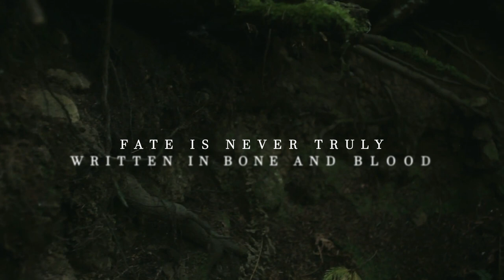A Light in the Flame by Jennifer L. Armentrout Book Trailer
The truth about Sera’s plan is out, shattering the fragile trust forged between her and Nyktos. Surrounded by those distrustful of her, all Sera has is her duty. She will do anything to end Kolis, the false King of Gods, and his tyrannical rule of Iliseeum, thus stopping the threat he poses to the mortal realm.

Nyktos has a plan, though, and as they work together, the last thing they need is the undeniable, scorching passion that continues to ignite between them. Sera cannot afford to fall for the tortured Primal, not when a life no longer bound to a destiny she never wanted is more attainable than ever. But memories of their shared pleasure and unrivaled desire are a siren’s call impossible to resist.

And as Sera begins to realize that she wants to be more than a Consort in name only, the danger surrounding them intensifies. The attacks on the Shadowlands are increasing, and when Kolis summons them to Court, a whole new risk becomes apparent. The Primal power of Life is growing inside her, pushing her closer to the end of her Culling. And without Nyktos’s love—an emotion he’s incapable of feeling—she won’t survive her Ascension. That is if she even makes it to her Ascension and Kolis doesn’t get to her first. Because time is running out. For both her and the realms.